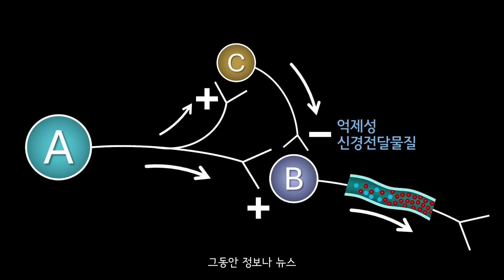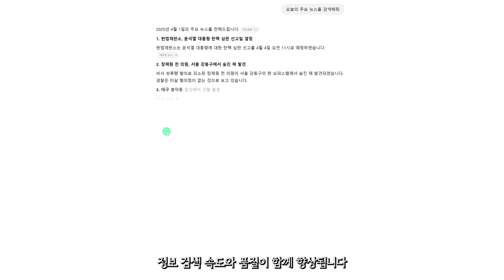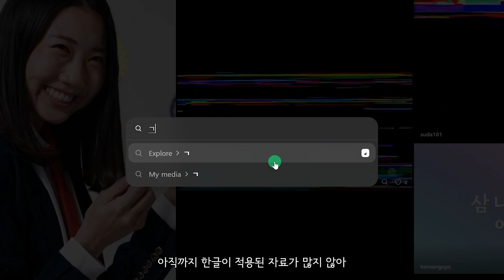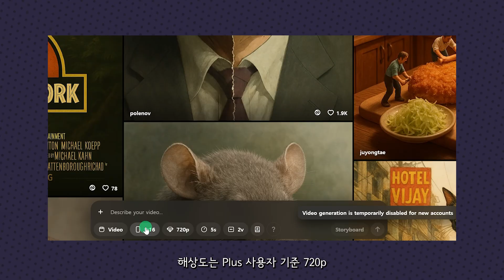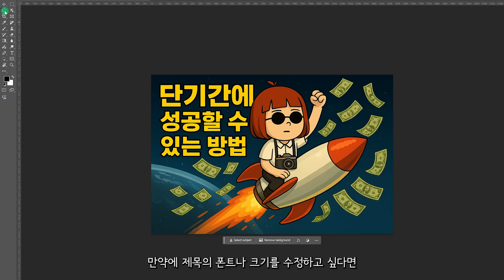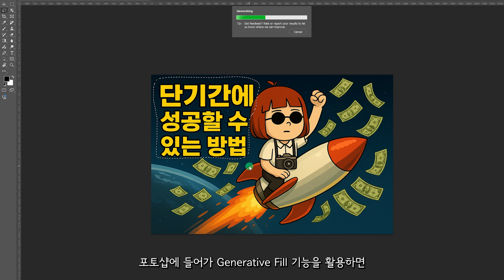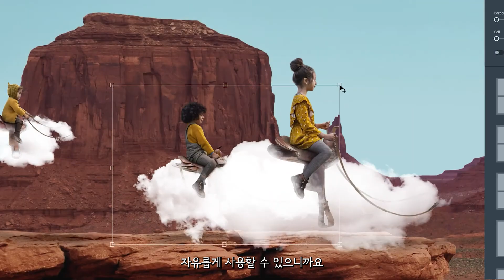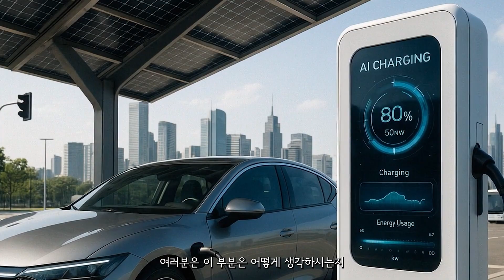기술을 넘어선 예술! 반드시 알아야 되는 AI 실무 활용법 | Sora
🎧MUSIC

Particle Panic

Danny Tseng

Think Media

AI Search

기묘한밤

복툰

00:00​​​ Intro
01:05 가입하기
01:31 장점
03:02 주요기능
04:49 썸네일제작
06:07 포스터제작
06:36 만화제작
07:23 ChatGPT
08:34 Outro